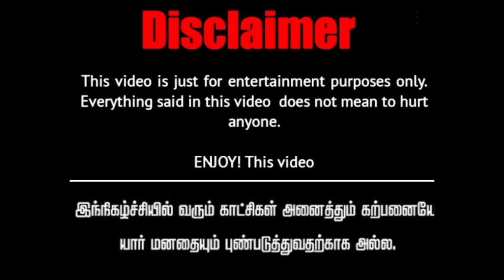😨பூமாரியின் மாமியாரிடம் வசமாக மாட்டிக்கொண்ட பூமாரியின் அண்ணன் 😰|poomari|cartoonseries|tamilstory